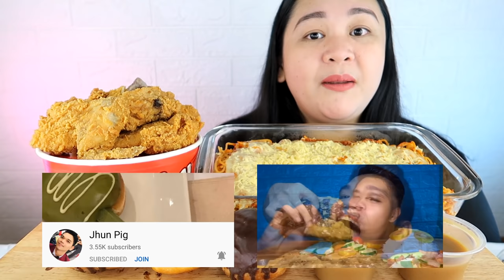1 BUCKET OF JOLLIBEE CHICKENJOY + BAKED SPAGHETTI + CHOCO DONUT | Mukbang Philippines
Hello mga kachicha! Welcome to MIKE and LEN channel!

For this mukbang video, we will be eating Jollibee Chickenjoy and our very own version of Jolly Spaghetti! Sobrang pasado po at panalo! It's CHICHA TIME!

This is an online collaboration with @jhunpig9430 so please make sure to visit their channel as well. Please support them, mga kachicha! We are sure that you'll love their contents as well. Thank you and God bless po!

Thank you for always supporting us. If you want to be a certified or solid kachicha, just click this link and be part of our membership: